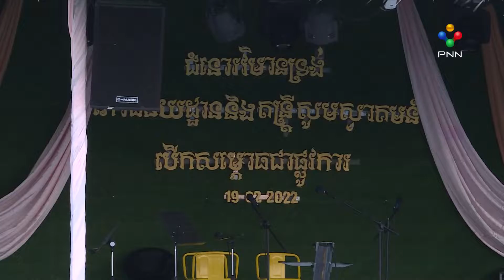[23-02-22] ស្ងាត់សិល្បៈមួយរយៈការពិត សម្បត្តិ ដេវីត សំងំធ្វើជំនួញជាមួយបងស្រី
ស្ងាត់សិល្បៈមួយរយៈការពិត សម្បត្តិ ដេវីត សំងំធ្វើជំនួញជាមួយបងស្រី